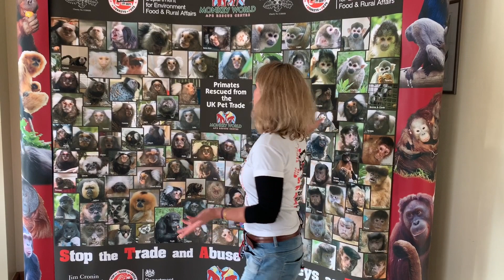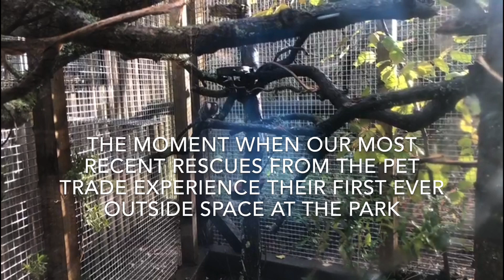DEFRA Launches a Public Consultation on Keeping Primates as Pets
All we want for Christmas is welfare for wildlife!

Today, we have great news! DEFRA have announced an 8 week consultation period to change the law on primates as pets in the UK.
WE NEED YOU!! Please follow the link and have your say on the trade as primates as pets. Speak up for those who don't have a voice and STAMPitout.
***Watch until the end to see our 3 newest arrivals, who came from the pet trade just a few weeks ago, going into an outside enclosure for the first time, after having spent their lives in a tiny birdcage***